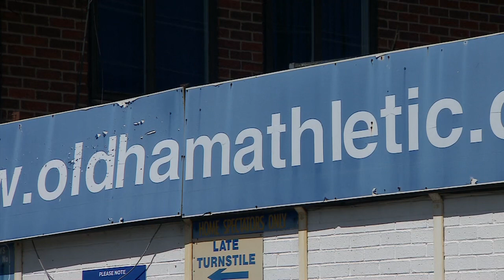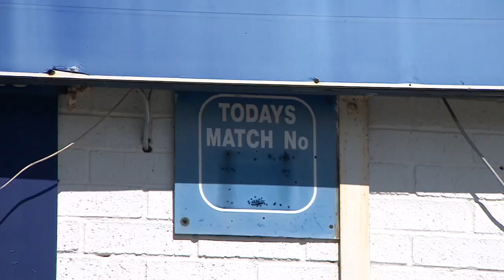OASF Director Matt on BBC Breakfast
Pod producer and OASF director Matt Dean talks about the demise of OAFC on BBC Breakfast News